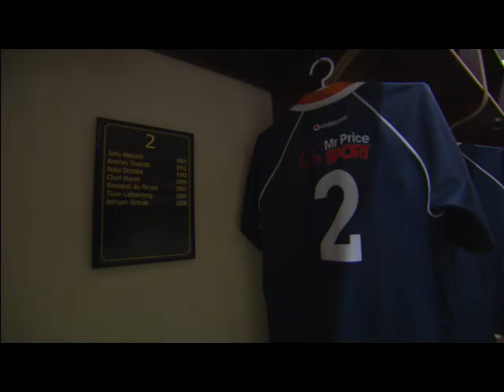Premier Interschools -- Grey Bloem v Paarl Boys High (Second)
Second half of the Premier Interschools rugby match between Grey Bloem and Paarl Boys High.